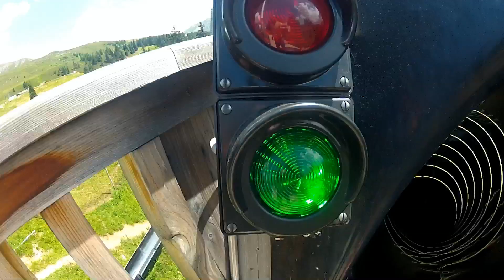Madrisa land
Roos wordt uit een glijbaan geschoten.